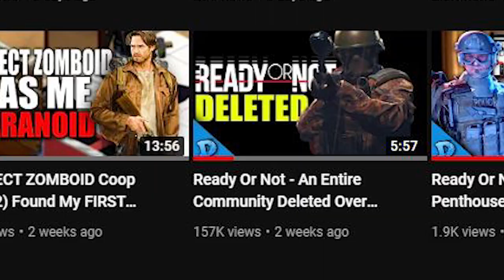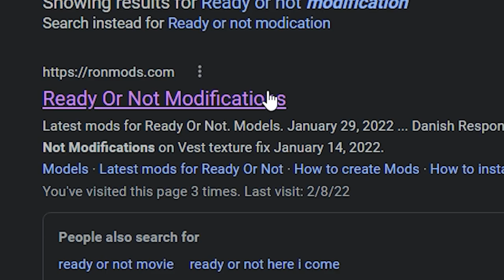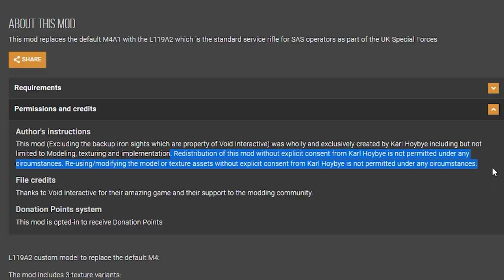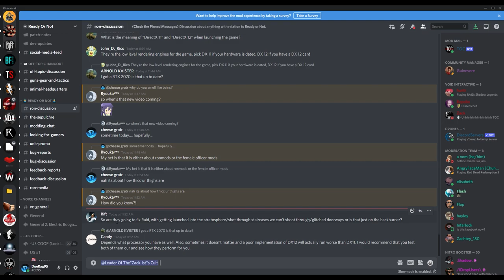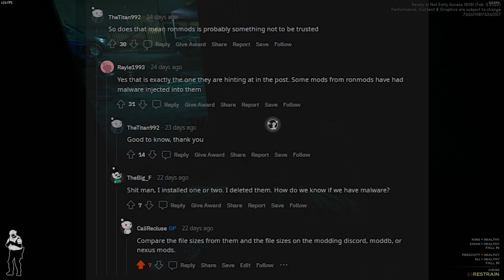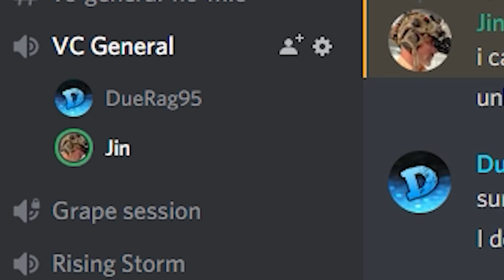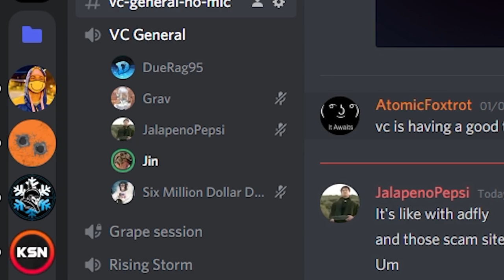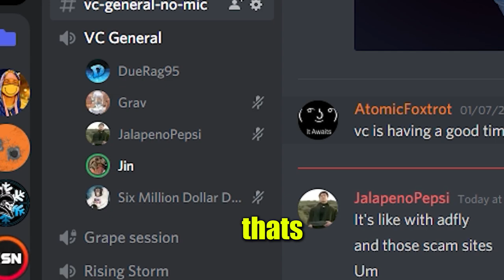This Website is Profiting Off Stolen Ready Or Not Mods...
Songs Used;